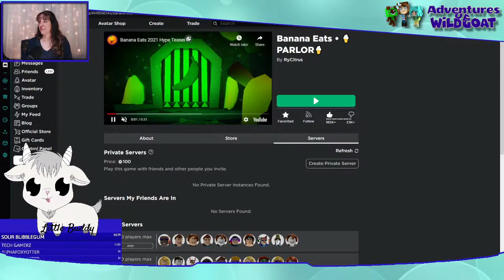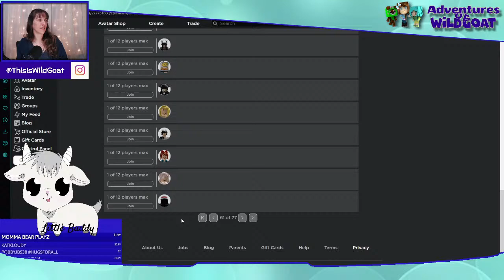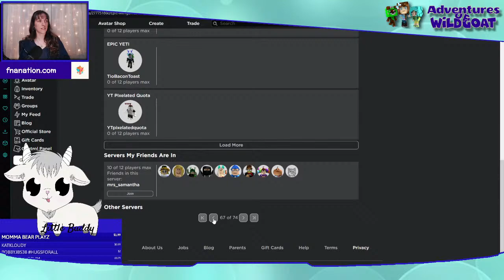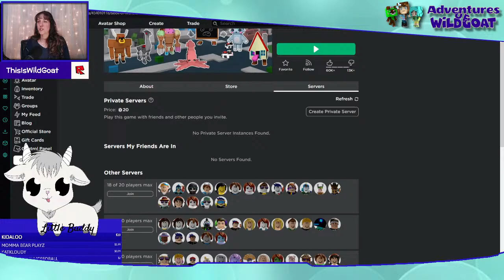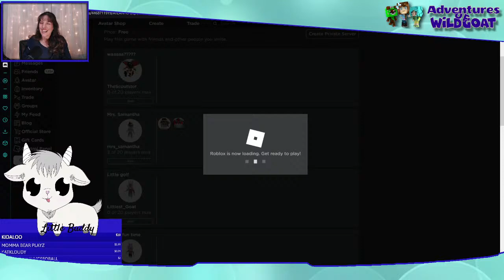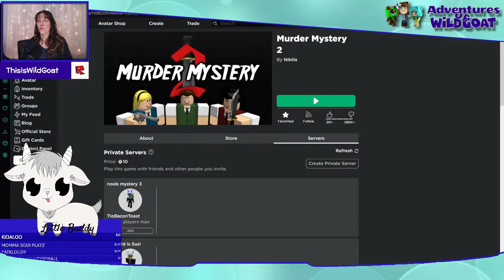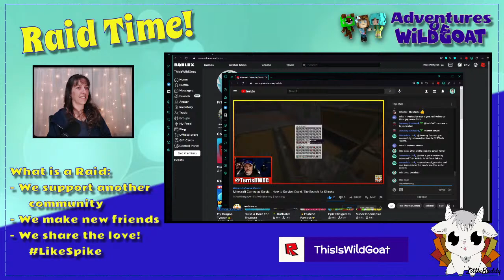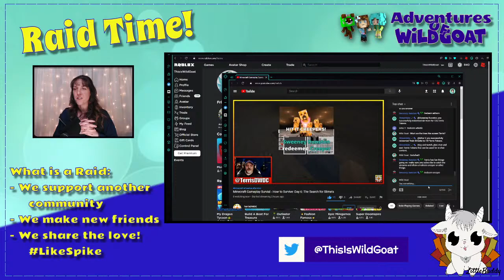Cannon Anyone? - Roblox Games with Viewers - FNA4 Collab Stream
We will be hanging out in various Roblox games with viewers. Come and play!

CONNECT

FNACraft:
    Java 1.16.4 Minecraft Server
    IP: FNACraft.fun